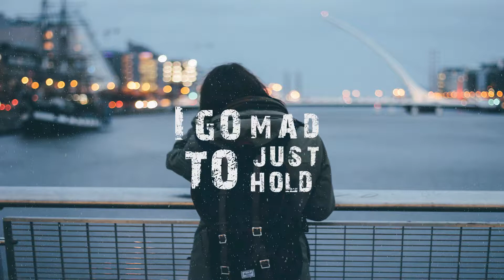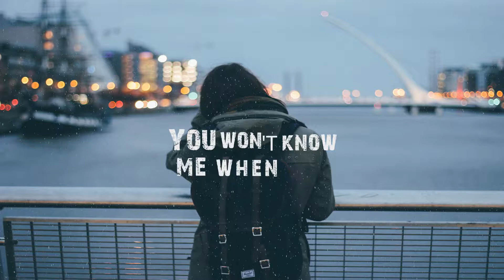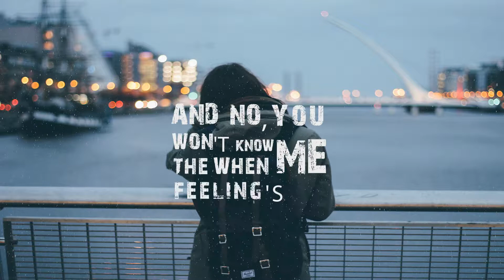Quinn XCII - Straightjacket (Lyrics)